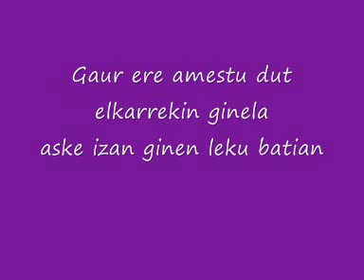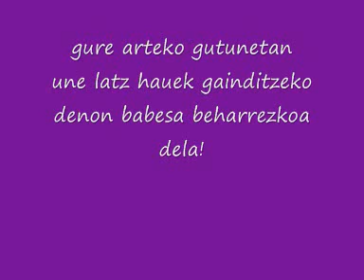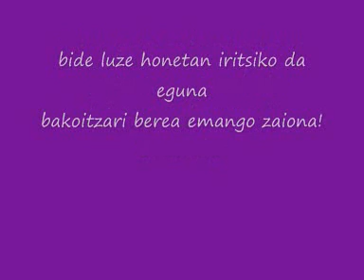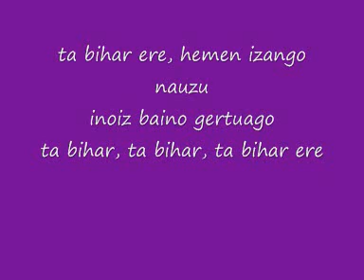718km (Lor).wmv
Gaur ere amestu dut
elkarrekin ginela
aske izan ginen leku batian
zure betiko irria berriz begiratzian
taupadak azkartzen zaizkit barnian

Oheko ohial hauek
akordatzen didate
ehundaka kilometrotan zarela
gure arteko gutunetan
une latz hauek gainditzeko
denon babesa beharrezkoa dela!

Bihar ere, hemen izango nauzu
inoiz baino gertuago ta distantzia
ez da muga izango
gure artekoa hausteko

Denbora igarotzian ezer ez aldatzian
dena berdin jarraitzen duela bertan
bakarrik etzaudela ni bezela asko direla
zutaz inoiz ahaztuko ez direnak

Ziur egon zaitez laztana
gertu egongo naizela
datorrenari aurpegia emateko
bide luze honetan iritsiko da eguna
bakoitzari berea emango zaiona!

gure artekoa hausteko